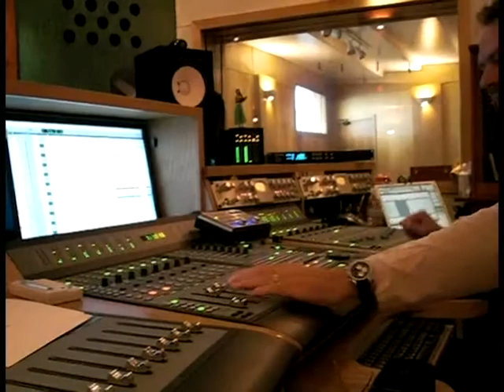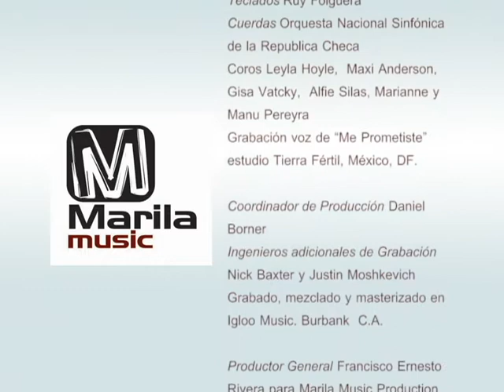Music Album Making Of | Manu Pereyra | Gustavo Borner | Vinnie Colaiuta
Manu Pereyra´s Album Making of